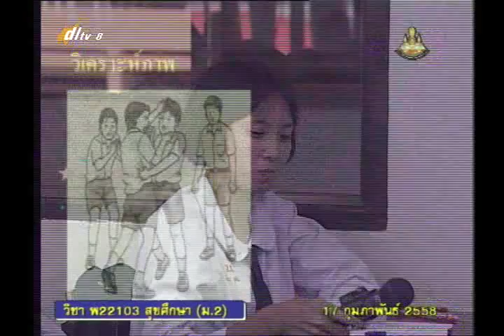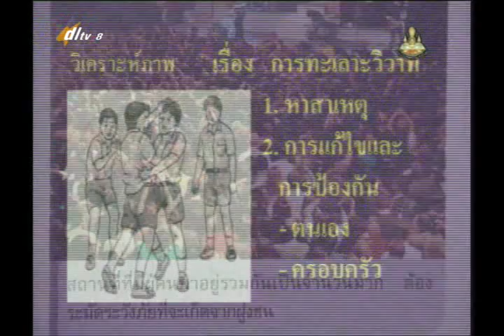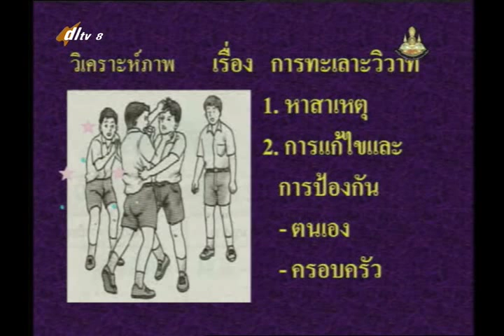016C+8170258+สุข+การหลีกเลี่ยงและสถานการณ์เสี่ยง+heam2+dl57t2